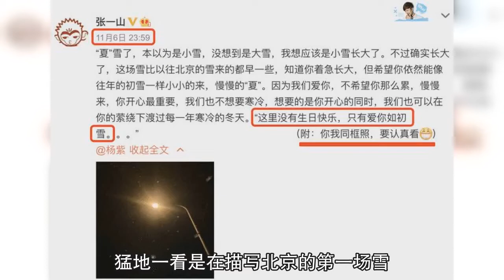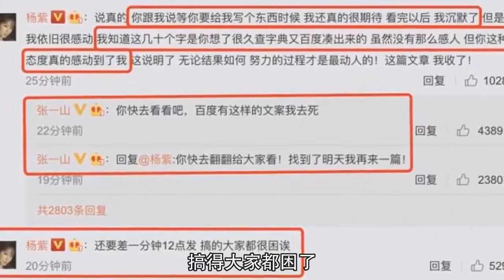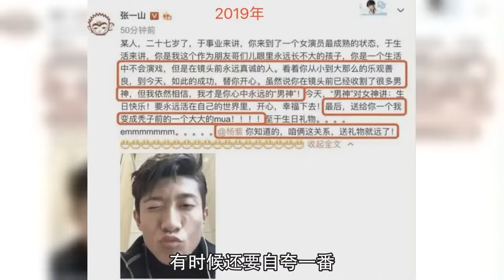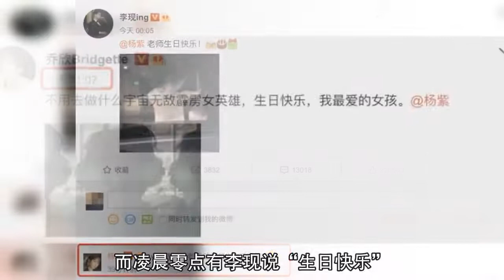张一山发文为杨紫庆生，暧昧表白爱你如初雪，随即上演欢喜冤家